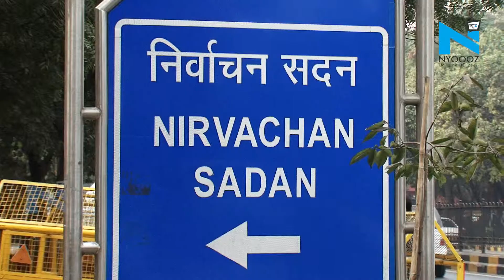Lok Sabha Election-2019 रामगढ़ में सुदृढ़ प्रजातंत्र के लिए पोलिंग ऑफिसर के प्रशिक्षण की हुई शुरूआत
लोकसभा चुनाव 2019 को लेकर रामगढ़ कॉलेज के प्रांगण में जिले के विभिन्न ब्लॉकों के प्रशिक्षण की शुरूआत की गयी। सुदृढ़ प्रजातंत्र व बेहतर कल के लिए आपका मत आपका अधिकार एक वोट बदल सकता है करोड़ों जिंदगी बनाए एक बेहतर कल देश को ले जाएंगे कई कदम आगे, के तहत चुनाव निर्वाचन आयोग के द्वारा प्रशिक्षण कराया जा रहा है।

About Channel:

NYOOOZ Bihar-Jharkhand is a news hub which provides you with the comprehensive up-to-date news coverage from Bihar and Jharkhand. Get the latest top stories, current affairs, sports, business, entertainment, politics, astrology, spirituality, and many more here on NYOOOZ Bihar-Jharkhand. We provide you the in-depth details of the latest news mainly from different parts of Bihar and Jharkhand.

NYOOOZ Bihar-Jharkhand एक समाचार चैनल है जो नवीनतम शीर्ष समाचारों, खेल, व्यवसाय, मनोरंजन, राजनीति और कई और अन्य कवरेज प्रदान करता है। यह चैनल मुख्य रूप से बिहार झारखंड  के विभिन्न हिस्सों से नवीनतम समाचारों का विस्तृत विवरण प्रदान करता है।